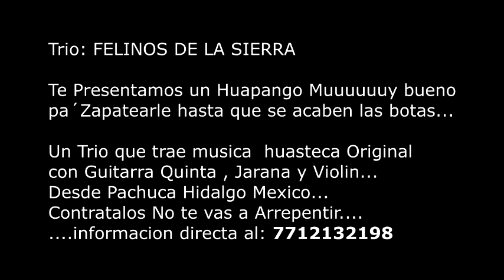EL TAC0NCIT0... que bonito huapango..